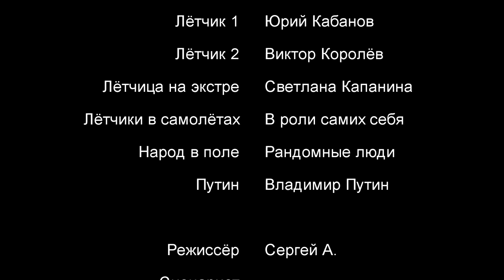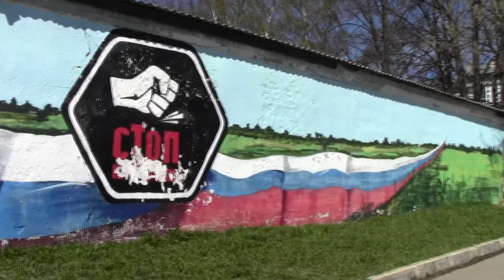Пирамиды против самолётов / Pyramids vs planes (2017)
Сюжет: Инопланетные пирамиды напали на Россию, и единственной надеждой становятся лётчики.

В ролях: Сергей А., Леонид Чикунов, Юрий Гидзенко, Елена Б., Светлана Капанина, Юрий Кабанов, Виктор Королёв, Владимир Путин, Рандомные люди

Режиссёр, сценарист, оператор и т.д.: Сергей А.

Жанр: Боевик, Фантастика, Комедия, Пародия
Страна: Россия

Фёдор Бондарчук не имеет к этому фильму никакого отношения.